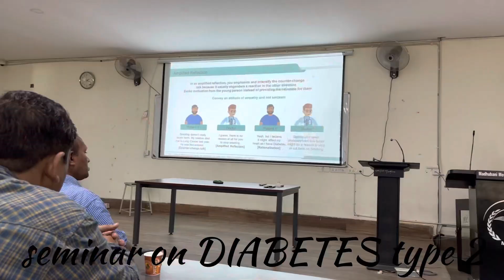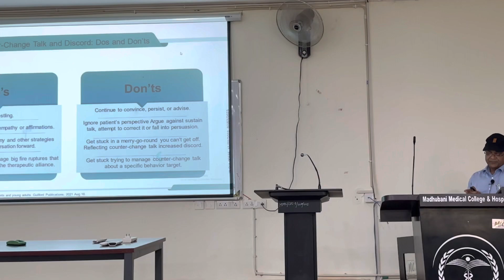college seminar madhubani medical college (topic-diabetes type 2🍫)madhubanimedicalcollage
seminar on diabetes type 2
arranged & organised by mbbs batch 2019